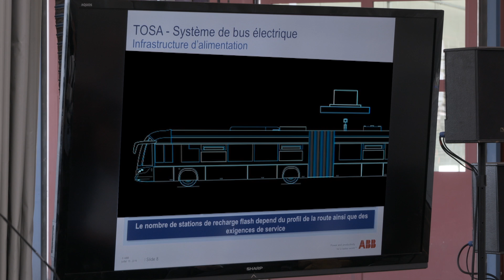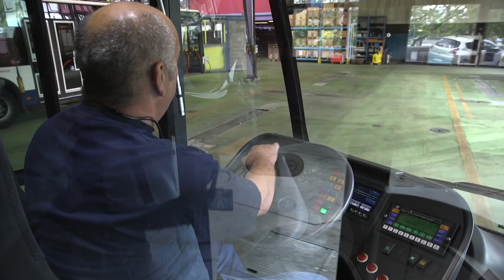Electric Bus charged in 15 seconds at the bus stop in Geneva - Unravel Travel TV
Breakthrough 15-second flash charging technology to enable emission-free public transport in Geneva, Switzerland. The revolutionary technology requires no overhead lines and offers silent and zero-emission mass transit solution as a viable alternative to diesel buses, providing a model for future urban
transportation ABB has been awarded orders totaling more than $16 million by Transports Publics Genevois (TPG), Geneva’s public transport operator, and Swiss bus manufacturer HESS, to provide flash charging and onboard electric vehicle technology for 12 TOSA (Trolleybus Optimisation Système Alimentation) fully electric
buses (e-buses) which will run on Line 23, connecting Geneva’s airport with suburban Geneva. The ebuses can help save as much as 1,000 tons of carbon dioxide per year, when compared with existing diesel buses.

ABB will deliver and deploy 13 flash-charging stations along an urban transit bus route, as well as three terminal and four depot feeding stations. This will be the world’s fastest flash-charging connection technology taking less than 1 second to connect the bus to the charging point. The onboard batteries can then be charged in 15 seconds with a 600-kilowatt boost of power at the bus stop. A further 4 to 5 minute charge at the terminus at the end of the line enables a full recharge of the batteries. The innovative
technology was developed by ABB engineers in Switzerland.
“We are proud of this breakthrough technology to support Geneva’s vision of providing a silent and zeroemission urban mass transportation for the city. It provides a model for future urban transport and reinforces our vision of sustainable mobility for a better world” said Claudio Facchin, President of ABB’s Power Grids division. “As part of our Next Level strategy, we are committed to developing customerfocused solutions and technologies that help lower environmental impact.” The decision to deploy TOSA on Line 23 was undertaken after the successful pilot of the first such e-bus
on the route from Geneva airport to the Palexpo exhibition center. The Line 23 bus route will be slightly modified in order to provide a fast connection to Praille-Acacias-Vernet, a new suburb being built to accommodate 11,000 flats and office space for about 11,000 employees. When fully commissioned in 2018, the high-capacity articulated buses will depart from both terminuses at 10-minute intervals during peak times. The line carries more than 10,000 passengers a day and the replacement of diesel buses by TOSA e-buses reduces noise as well as greenhouse gas emissions.